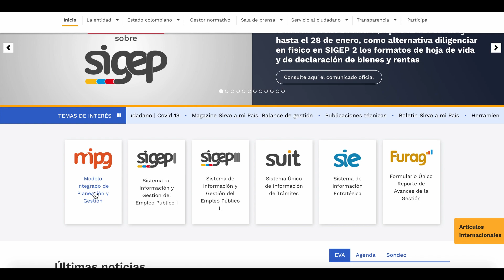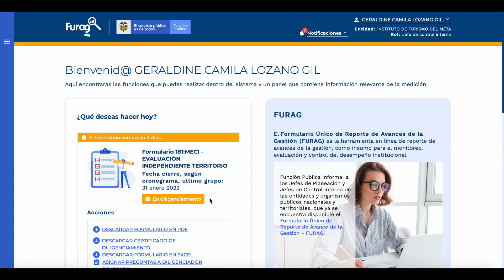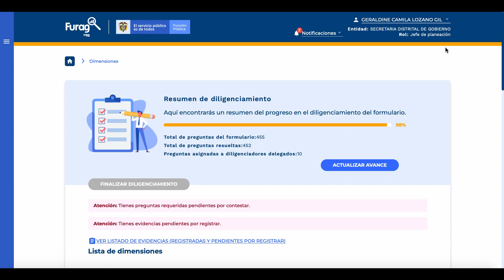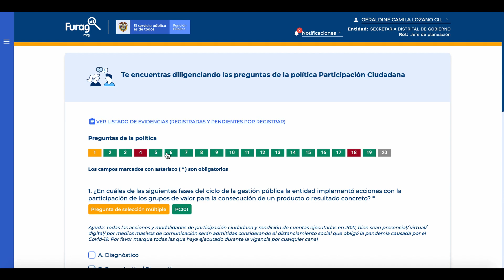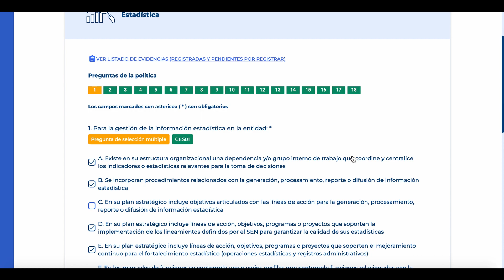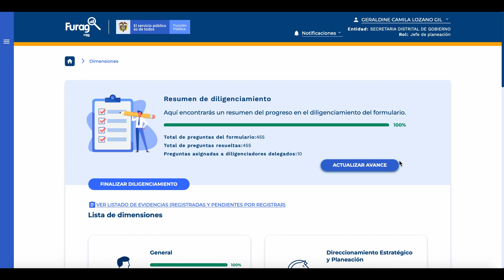Video Tutorial FURAG 2022 - Diligenciamiento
Video Tutorial FURAG 2022 sobre cómo diligenciar la información en el aplicativo